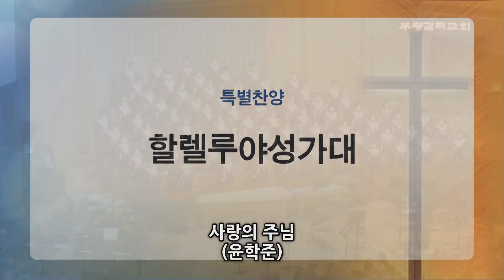[부평감리교회] 2022-06-12 | 주일2부 | 사랑의 주님 by. 윤학준 | 할렐루야 성가대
성가대 : 할렐루야 성가대
지    휘 : 정영수 장로
제    목 : 사랑의 주님
작    곡 : 윤학준